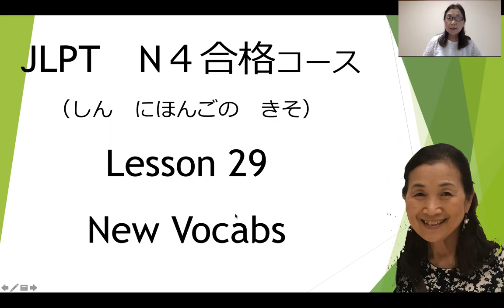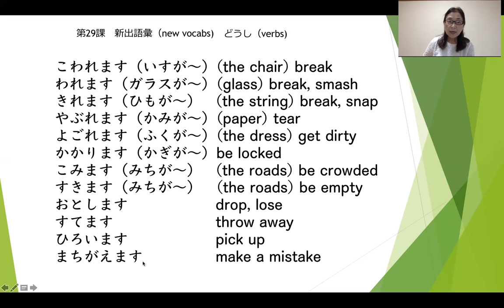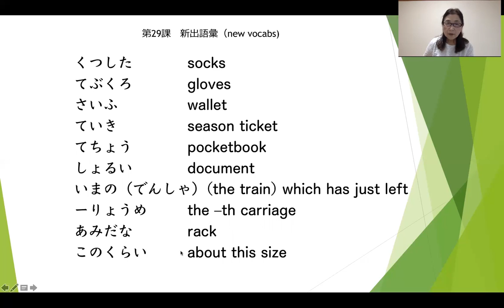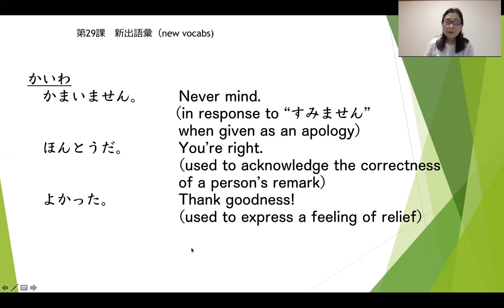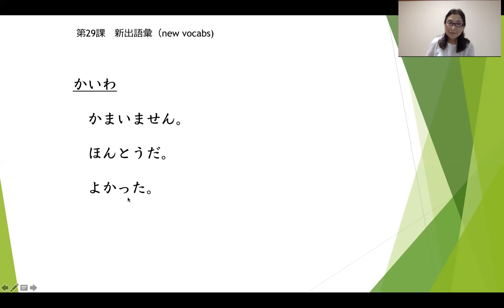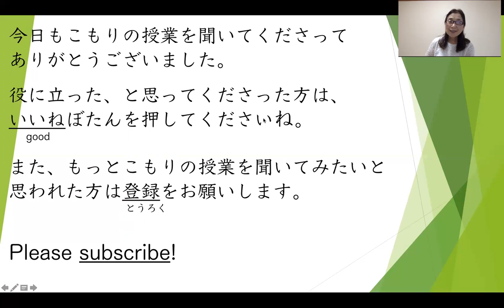日本語 N４ Lesson29 New Vocabs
単語（たんご）をおぼえるのは　とてもだいじです。JLPTにごうかくするためには　たくさんの　たんご（ことば）をおぼえなければなりません。
がんばってべんきょうしましょう。